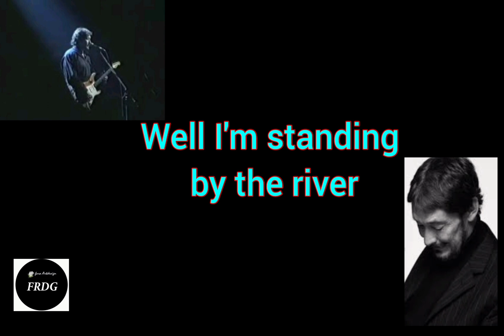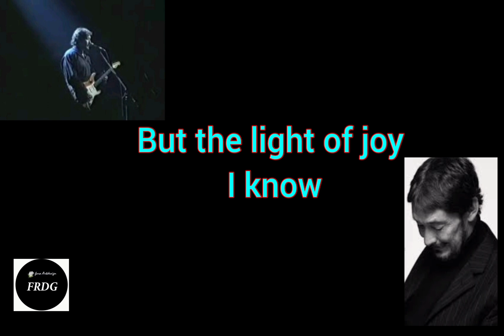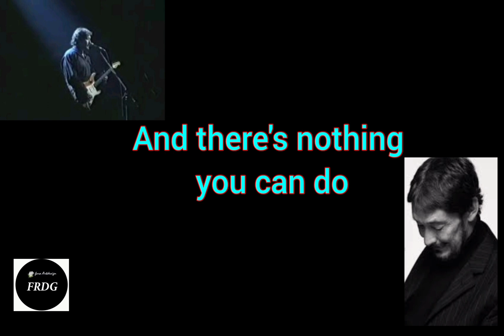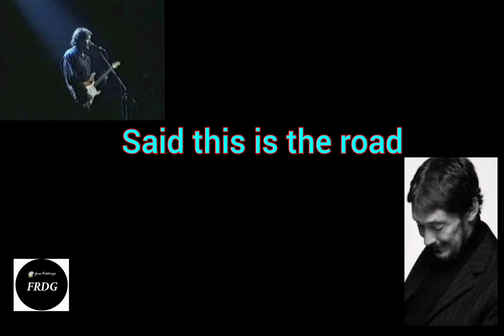Music Video Lyrics Chris Rea , The Road to Hell Part II